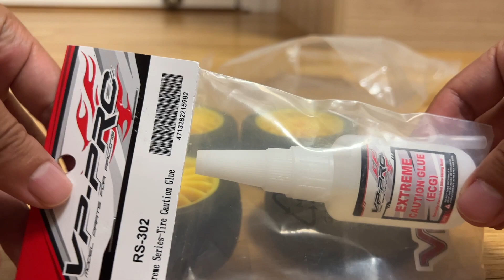Replacement Of Tires！hpi-racing！WR8 FLUX！Subaru Impreza WRC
I have my broken tires replaced，so，I can drive my Subaru again！